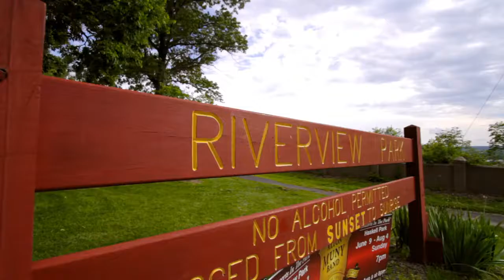Riverview Park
Riverview Park in Alton